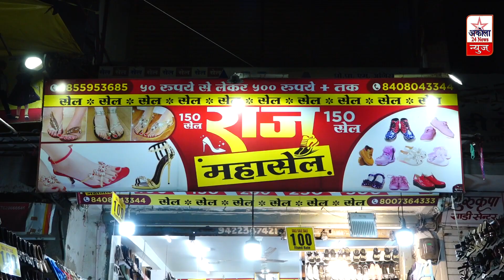राष्ट्रवादी कांग्रेस पार्टी के 23 वे वर्धापन दिवस के अवसर पर ब्लड कैम्प का आयोजन किया गया